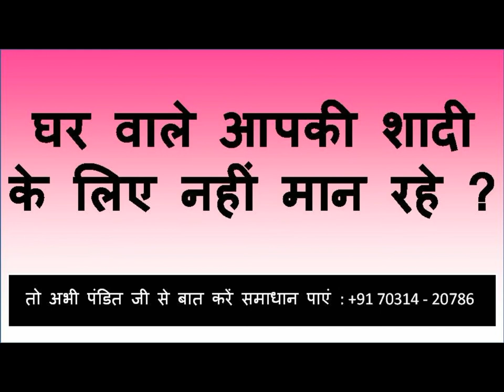हाथ पर जिसका भी नाम लिखोगे उसको जो बोलोगे वैसा करेगी हर बात के लिए हां ही होगी